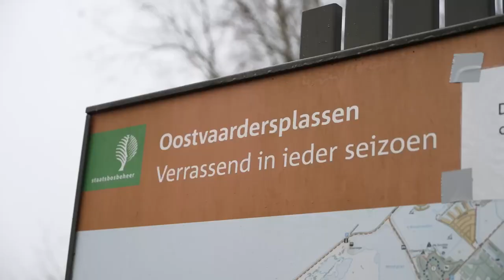Provincie Flevoland - Verkiezingen 2023 - Gemeente Lelystad: Oostvaardersplassen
Flevoland Kiest voor samen! Het belang van de Oostvaardersplassen voor de provincie met de commissaris van de
 Koning Leen Verbeek, Anne Kok (gemeente Lelystad) en Hans-Erik Kuypers (boswachter
Staatsbosbeheer).